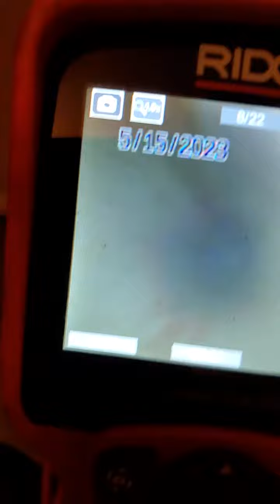45177 - drain line